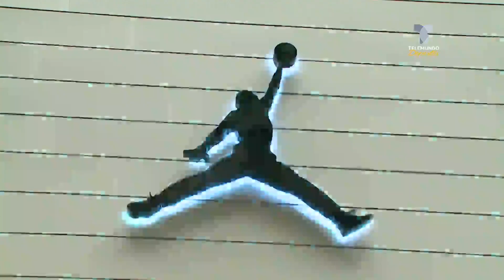¿Cuánto dinero tiene el legendario Michael Jordan? | Telemundo Deportes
El ex astro de la NBA es conocido por sus decisiones empresariales, que lo colocan entre los más ricos del mundo.